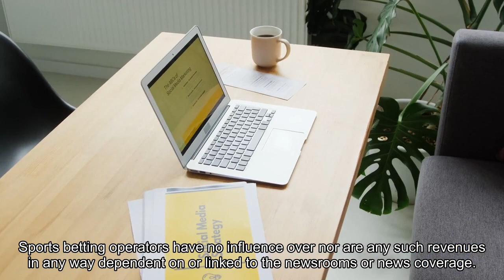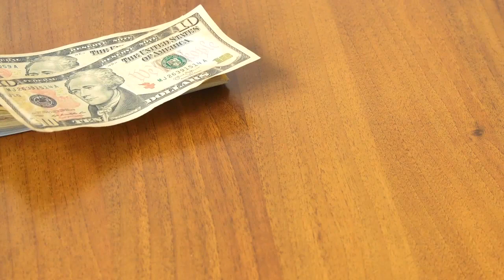2024 Super Bowl Latest odds move for San Francisco 49ers vs. Kansas City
The 2024 Super Bowl is looking to be one of the more tightly contested. At least, that's what Vegas odds have to say about the Kansas City Chiefs taking on the San Francisco 49ers on Feb. 11. Action opened with the 49ers as two-point favorites against the Chiefs, a line that has since shrunk as a lot of money gets thrown Kansas City's direction. The initial handle of 78% going to Patrick Mahomes and company, according to BetMGM. Here's everything to know about Super Bowl 58's odds and spread. AFC championship game: Chiefs' Patrick Mahomes, Travis Kelce interrupt Ravens' Justin Tucker's pregame warmupsThe Niners are favorites to defeat the Chiefs in Super Bowl 58 according to the BetMGM NFL odds. Looking to wager? Check out the best mobile sports betting apps offering NFL betting promos in 2023. All odds as of Sunday night. Bill Belichick: What's next for former Pats coach as 2024 NFL head coaching vacancies dwindle? How to watch: Catch the Super Bowl with a Fubo subscriptionWe occasionally recommend interesting products and services. USA TODAY Network newsrooms operate independently, and this doesn’t influence our coverage. Gannett may earn revenue from sports betting operators for audience referrals to betting services. Sports betting operators have no influence over nor are any such revenues in any way dependent on or linked to the newsrooms or news coverage. If you or someone you know has a gambling problem, help is available. Call the National Council on Problem Gambling 24/7 at 1-800-GAMBLER (NJ, OH), 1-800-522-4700 (CO), 1-800-BETS-OFF (IA), 1-800-9-WITH-IT (IN). Must be 21 or older to gamble. Sports betting and gambling are not legal in all locations. Be sure to comply with laws applicable where you reside.